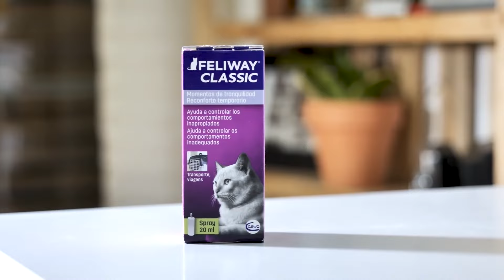Como fazer um GATO dormir em 10 segundos 🐱💤 | 5 truques para fazer um gato adormecer rapidamente ✅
🐈 Seu gato tem dificuldade em adormecer à noite? Hoje no AnimalWised explicamos como fazer seu gato dormir em 10 segundos. Recomendamos algumas estratégias seguras e até remédios caseiros para acalmar um gato. Descubra como fazer um GATO DORMIR rápido!